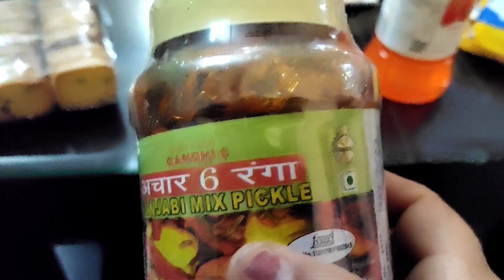shopping day ,DIY mart | kadak dhoop me shopping | daily vlog